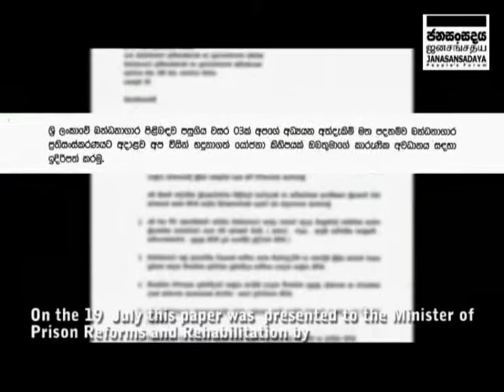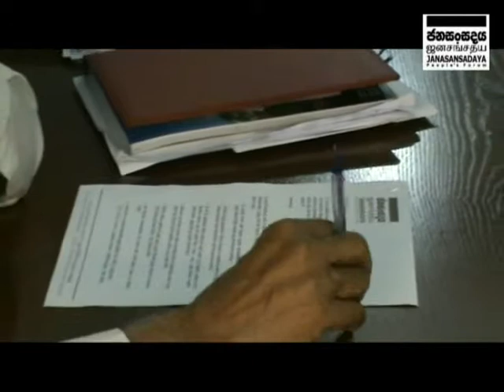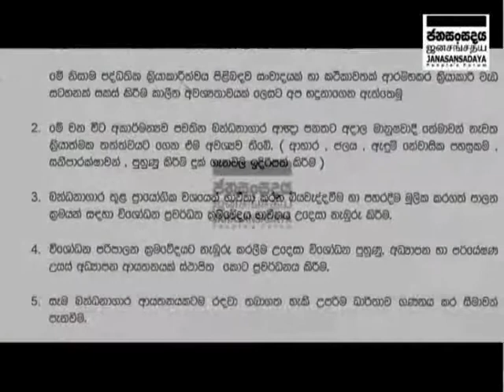Discussion with Minister DEW Gunersekera. (with english subtitles)